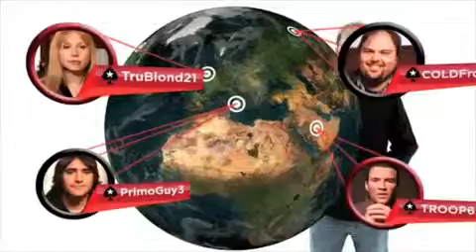PokerStars Home Games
Va invitam in clubul nostru privat de poker!